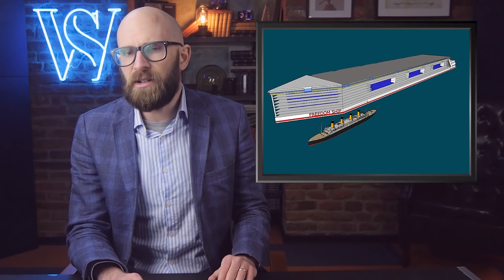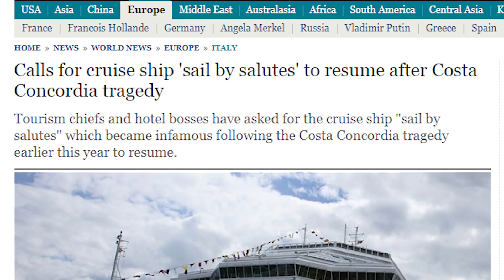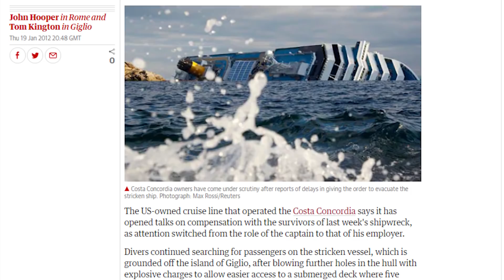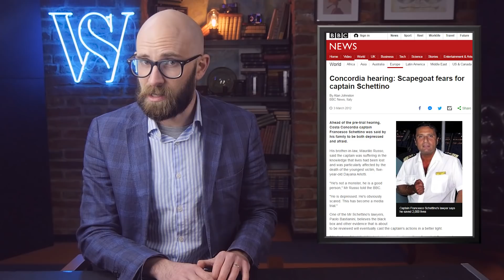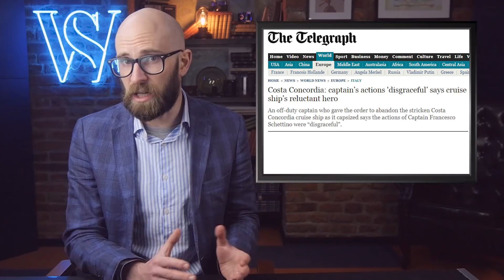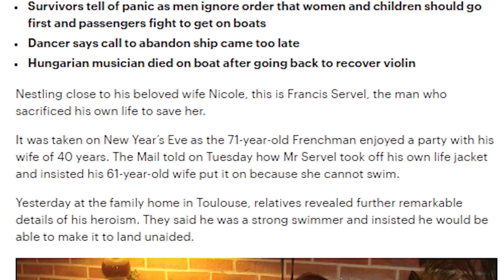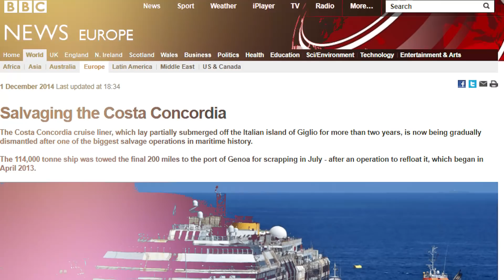Fascinating Facts About the Costa Concordia Disaster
Coming up:

10. Costa Concordia was Bigger than the Titanic
9. The Captain Diverted from the Official Route
8. The Ship Struck a Rocky Outcrop
7. It Took More than an Hour for the Evacuation to be Sounded
6. Captain Schettino Claimed to have Tripped into a Lifeboat
5. The Captain Failed to Return to the Ship
4. Some Lifeboats Weren’t Launched
3. The Disaster Cost Over $2 Billion and 32 People Lost Their Lives
2. It was One of the Biggest Salvage Operations Ever Undertaken
1. Captain Schettino Claimed he had been Made a Scapegoat